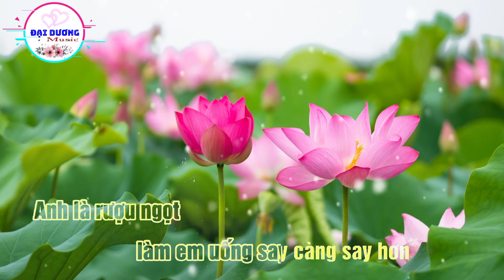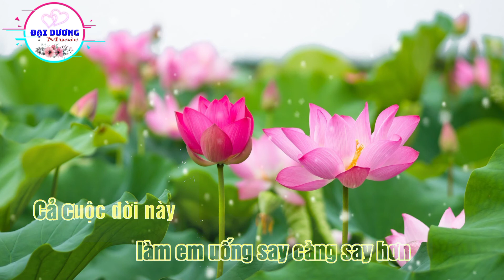𝐀𝐧𝐡 𝐋𝐚̀ 𝐐𝐮𝐚́ 𝐊𝐡𝐮̛́ 𝐊𝐡𝐨̂𝐧𝐠 𝐓𝐡𝐞̂̉ 𝐐𝐮𝐞̂𝐧.(𝐒𝐮𝐛𝐊𝐚𝐫𝐚). Đ𝐚̣𝐢 𝐃𝐮̛𝐨̛𝐧𝐠